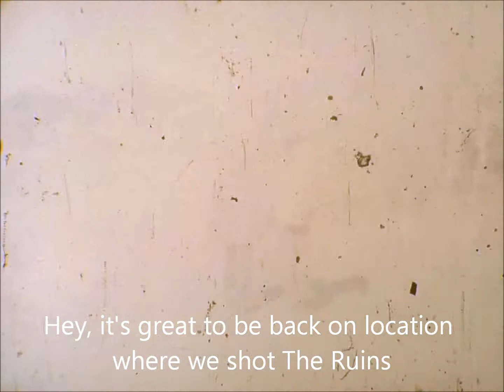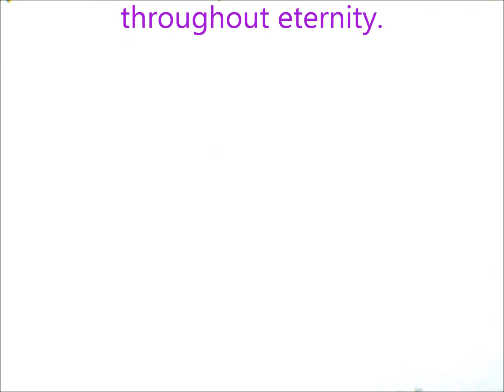Ed and Pete at it again... "Close to the Edge" moovie -- Song by Ilona Rotlevi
Overexposed Super 8mm film recovered by Helge Bernhardt as shot.

Years later, the deeply matured Peter Dizozza and Edward DiMaio return to the location where they filmed their occult 8mm film classic, "The Ruins."

It's the Long Island Railroad Rockaway Beach Branch Tunnel in Rego Park Queens.